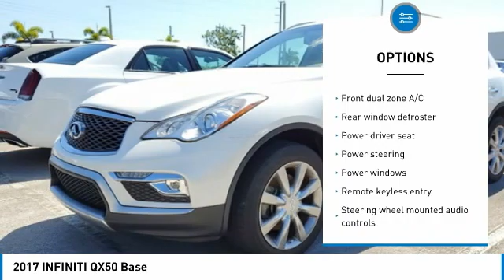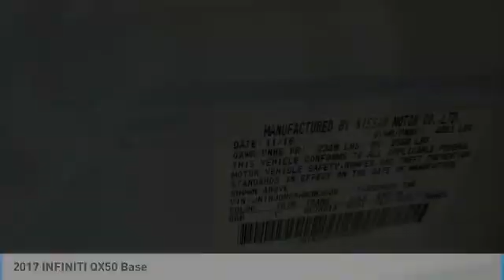2017 INFINITI QX50 NL2314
2017 INFINITI QX50 Base

Arrigo Dodge Chrysler Jeep Ram FIAT Ft. Pierce
5851 S US Hwy 1